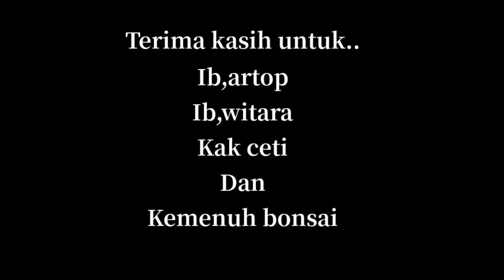BINCANG2 BERSAMA IB ARTOP DI KEBUN KEMENUH BONSAI.